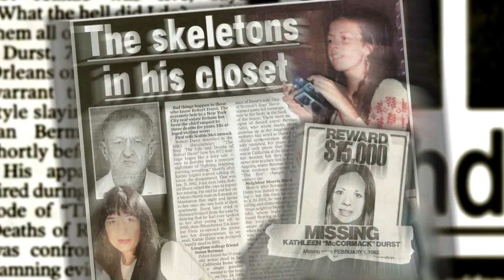Preview: "48 Hours" Presents: The Bizarre Saga of Robert Durst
New details in the investigation into a millionaire surrounded by wealth and death. The real story behind the headlines. Erin Moriarty reports Saturday, March 21 at 10 p.m. ET/PT on CBS. [Time approximate due to the Men's NCAA Basketball Tournament on CBS]